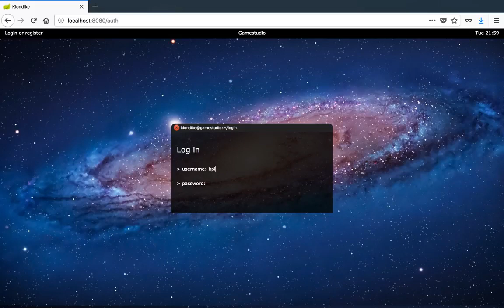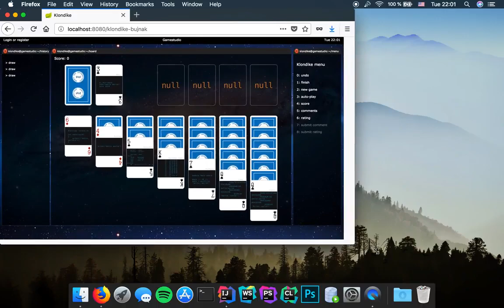Bujňák Mário - Klondike